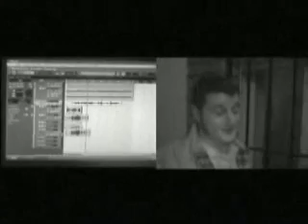La Condena-Maskatesta by-.::la morgy::.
gran cancion d la maskatesta :)